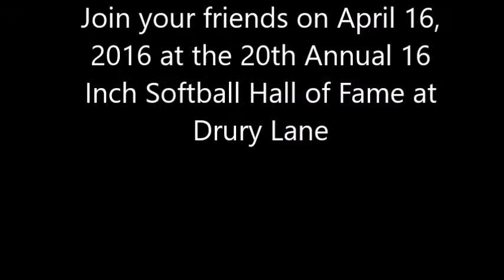Slow-Pitch Softball Association Video 16 Inch Softball Hall of Fame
Interviews with Renette McCurry, Tony Prochenski, Tom Duddleston, Butch Danley, Doc Robinzine, Tony Reibel, Dennis Andritsis, and Tony Valosek.      Our Thanks to Mike Coleman and Frank Lentine.  This is George Bliss   See you at the Banquet! April 16, 2016